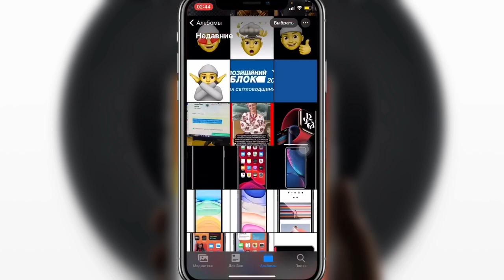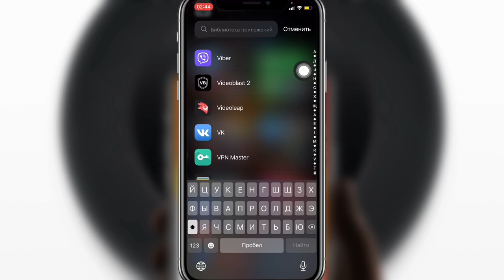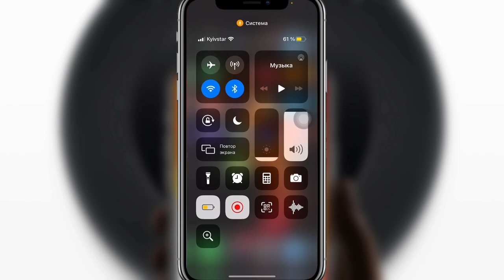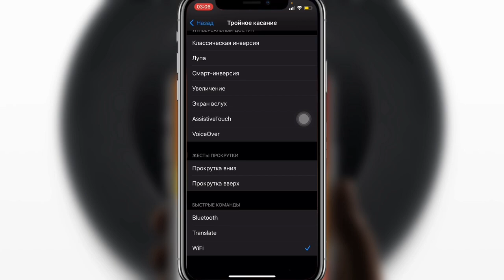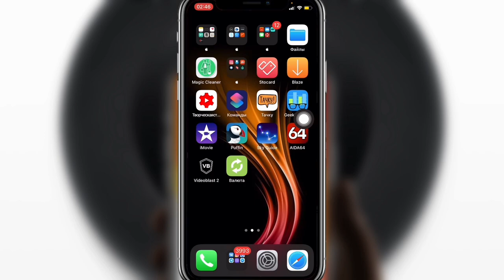Скрытые возможности iOS 14 на iPhone XS - iApple Expert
Скрытые фишки iOS 14
Скрытые возможности iOS 14
Скрытые функции iOS 14

1. Распознание звуков, музыки
2. Долгий тап в настройках
3. Быстрая прокрутка (рабочего стола, контактов, галерея приложений)
4. Тап по задней крышке (задать Команды под себя)